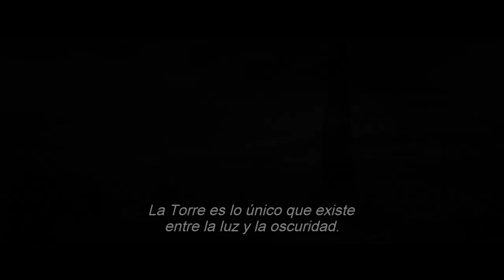La torre oscura trailer 2 subtitulado